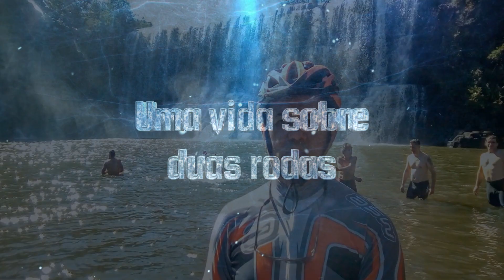Mais de 1.000 Pedais - Memórias de meus passeios de bicicleta em Uberlândia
Aqui algumas imagens da minha incrível jornada de mais de 1.000 pedais promovidos em Uberlândia, ajudando a melhorar a vida de muita gente e a minha. Muita gratidão pelas pessoas boas que conheci e que me apoiaram. Fizemos a revolução das bicicletas sem vaidade, pensando somente no bem da comunidade.